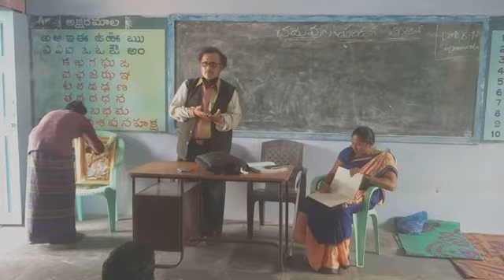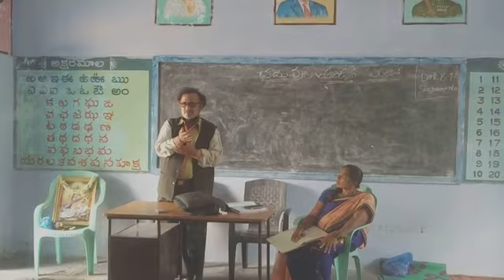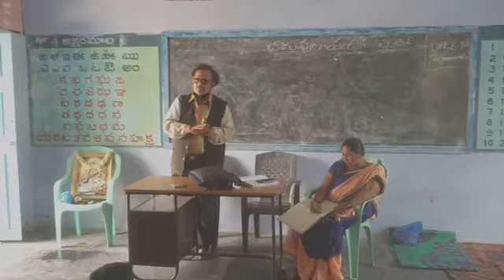Rural Education awareness program- K.M.D Ali Khan